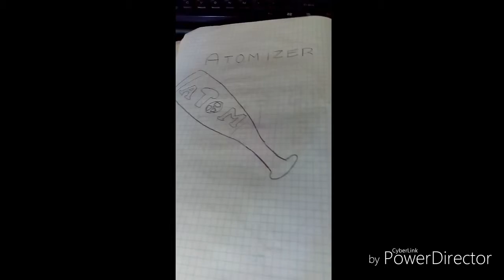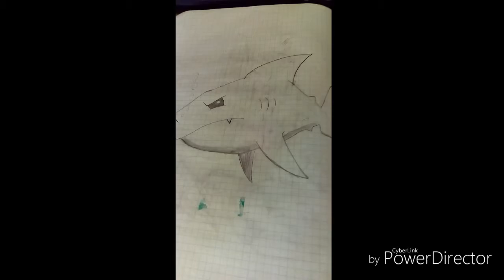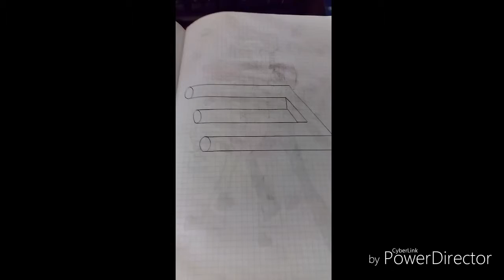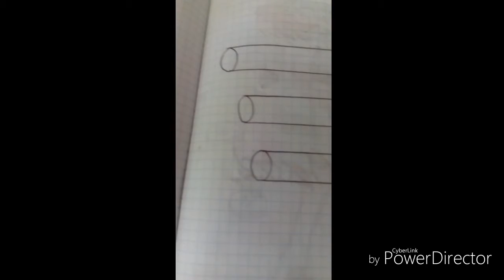Moje rysunki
Dziś dzielę się z wami moimi rysunkami. Jeśli się podobało to kciuk w górę mile widziany.